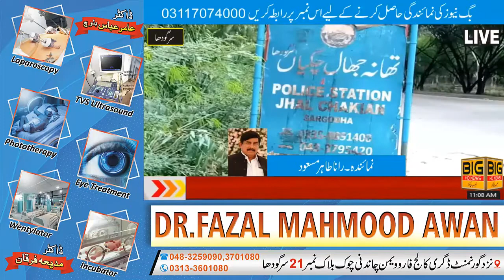Sargodha: Major police operation at Jhal Chakian police station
jhal chakian thana
big news HD